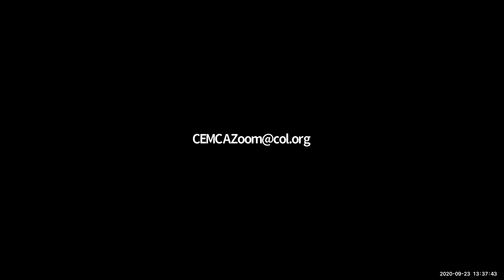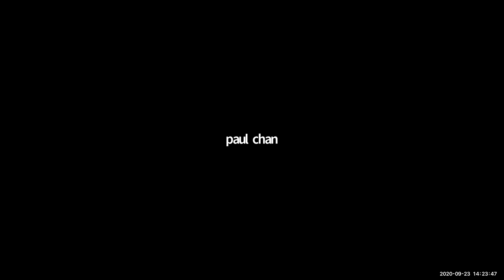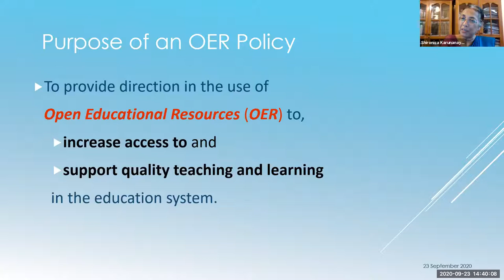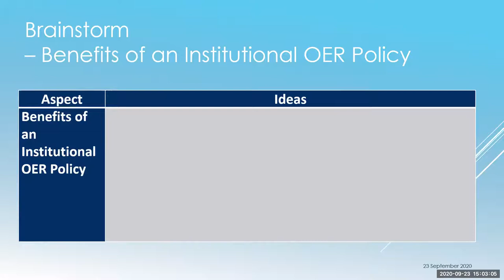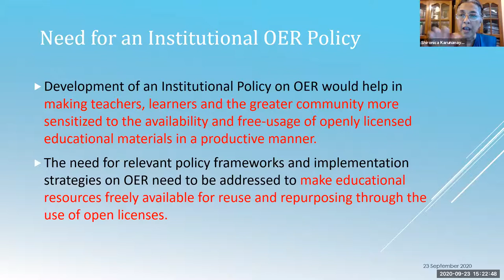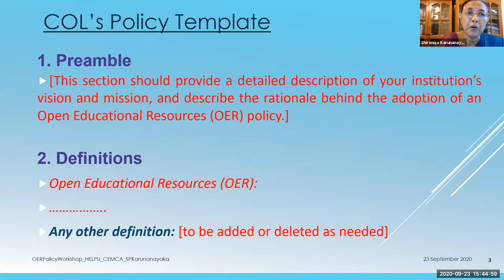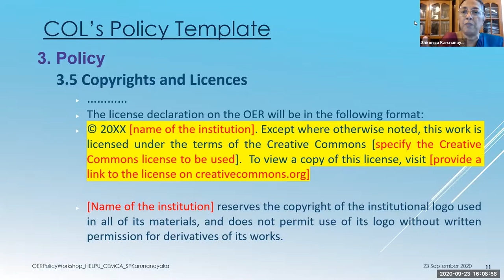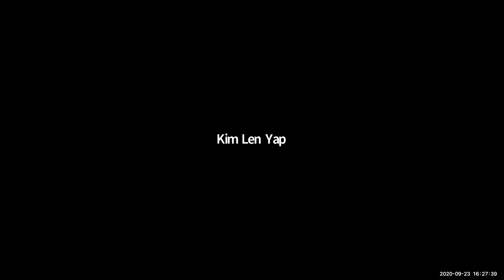Adoption of Open Educational Resources (OER) in HELP University, Malaysia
Day 4- Capacity Building Programme for Policy Development